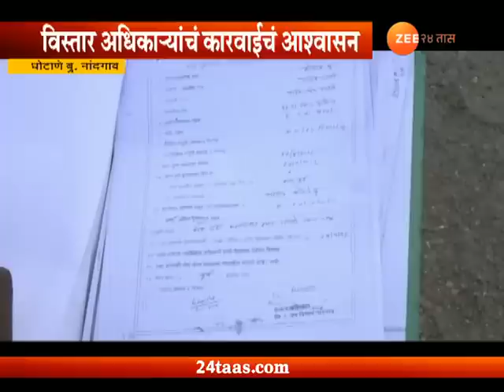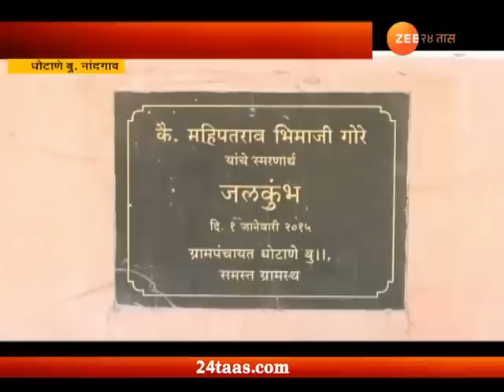Zee Helpline On Nandgaon,Dhotane Corruption In Devlopment Work